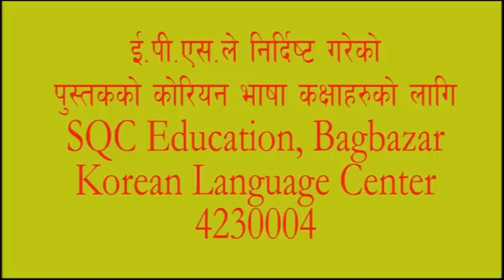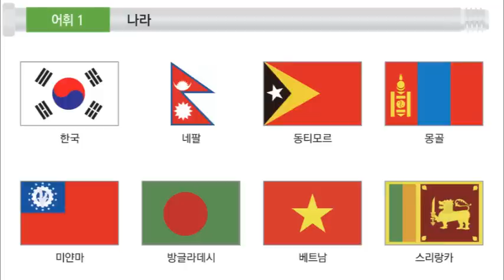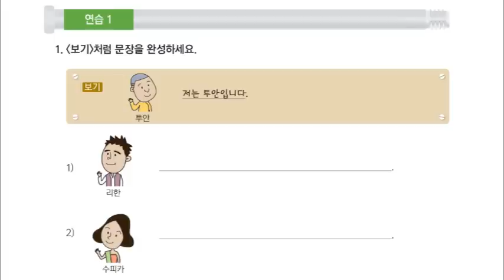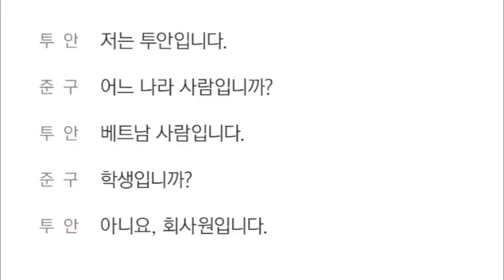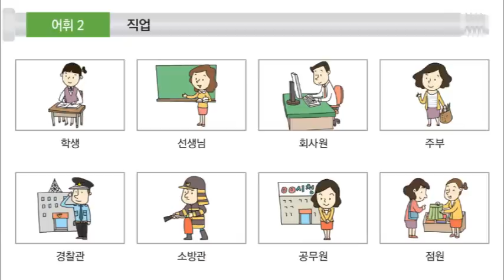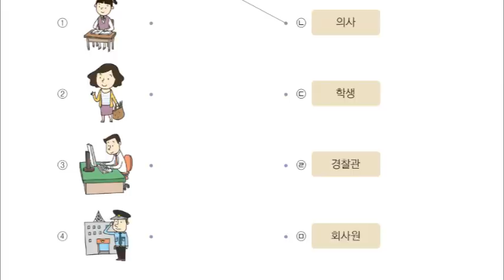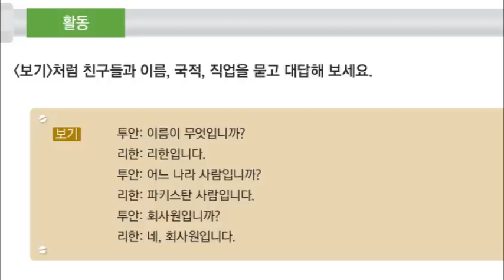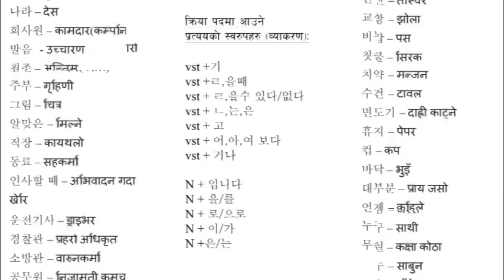Learn Korean Language in Nepal -New EPS Text Lesson - 6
EPS-TOPIK class for Korean Language Exam.